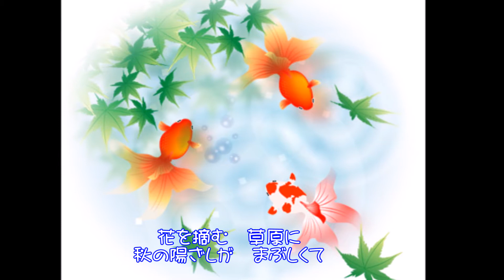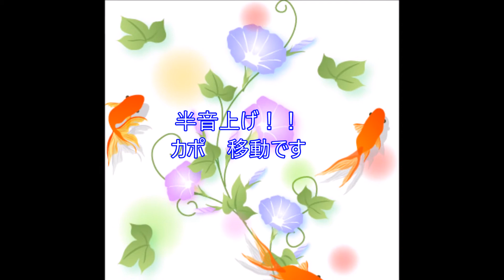白いギター(チェリッシュ) コラボ唄:Moon Dream; 流奈＆numa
今回は、【梅雨のフォーク】音友企画で知り合いとなり、自らがギター弾き語りをされて..とても素晴らしい歌を歌われている「Moon Dream; 流奈」さんと初めてコラボ曲を歌わせて頂きました。
ギター弾き語りと歌は、流奈さんで..私の方で遠隔コラボをさせて頂きました..(*^^)v～
この曲は、1973年に発表された歌になりますが、この頃のチェリッシュはミリオンセラーとなった「てんとう虫のサンバ」をはじめとして、「若草の髪かざり」・「「避暑地の恋」等..立て続けにヒットを飛ばしていた..まさに、脂がのっていた時代でした。
現在でも、ご夫婦でご活躍されているのは凄いことですよね...。

1973年9月リリース
作詞:林春生
作曲:馬飼野俊一
歌:チェリッシュ